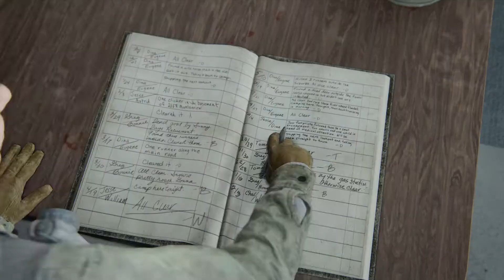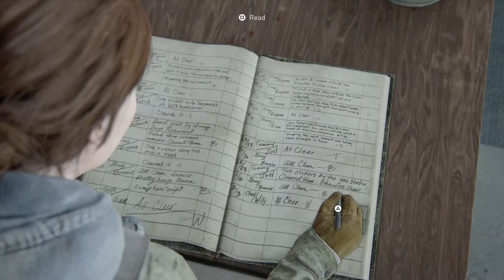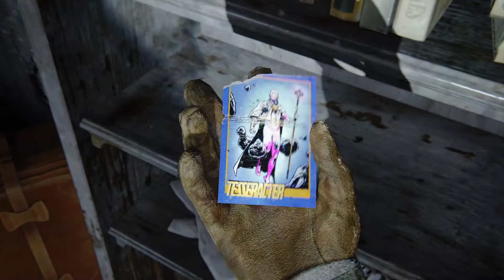The Last Of Us Part 2 Walkthrough Part 2 DINA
Ellie and Dina leave town to go on patrol and make sure everything is alright. Along the way we take control of a new person named abby who is camping out right above the town. We later take back control of Ellie and find ourselves in some trouble ac964cac-4a52-42a1-8e24-d95a3fd2502b